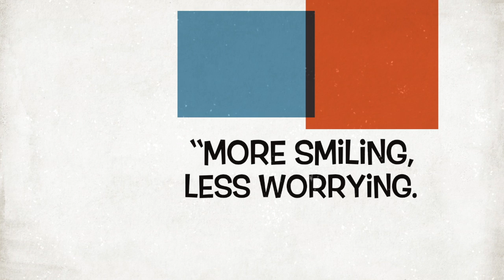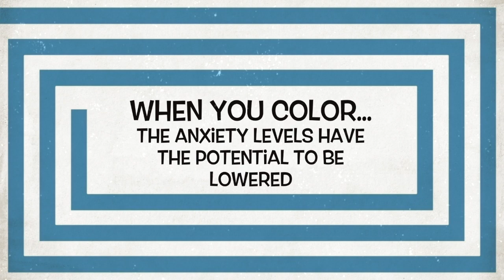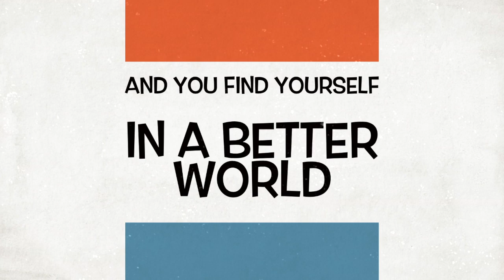Adult Coloring Books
This video are about Mt coloring Books and Art classes. . In each of my books you can find from a simple design to a very detailed.  I like to draw doodles and include them in my illustrations.  Inside my books the subjects vary from people to sea life.  These are whimsical books where the imagination takes on its own life with each page.
Etsy Store:

Kathy Mooney
Ana L Duncan
Jill Haworth
Andrea Smeltzer
Dawn Patton
Christy Abbott
Emilie Springfield
Nanette Carey
LeeAnn Wanier
Fran Weiss
Fran Ragnone
Christy Abbott
Margolet Van Zyl
Windi Bevill Foster
Sarah Thacker
Chris Humphrey
Holl VanDoren